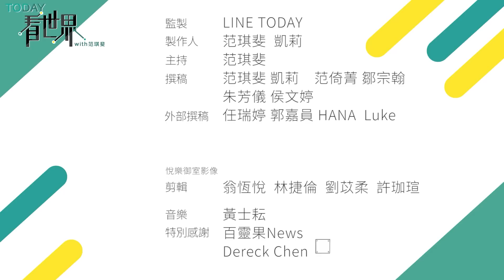執法過當！全美各地興「廢警運動」改讓平民當「鄰里警察」真的安全嗎？全美各地實施後竟陸續發生神奇成效？ 【TODAY 看世界】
美國 經常發生警察執法過當事件，民眾要求廢警的聲浪也從未停歇，最近許多城市都開始「鄰里警察」實驗，讓居民組成的志工隊處理較小的犯罪，某些地區成果還不錯。但讓平民做警察做的事，真的安全嗎？